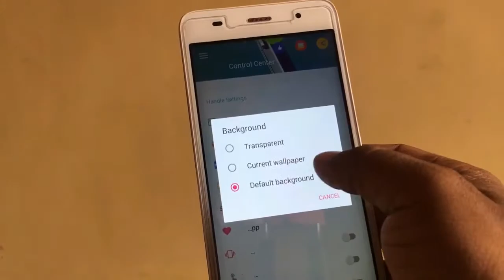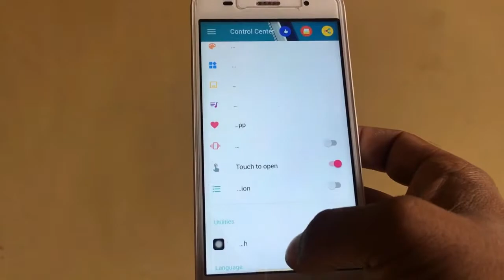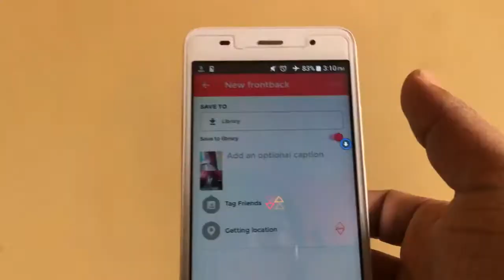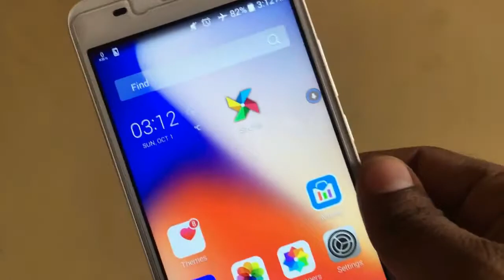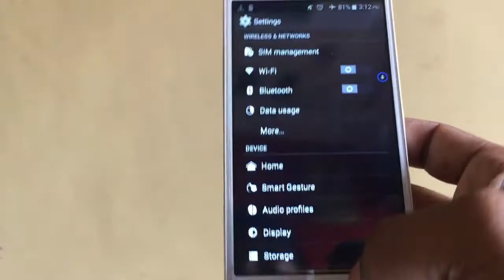How to Make your Android device look exactly like an iPhone x (iOS 11) 2017/18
How to Make your Android device look exactly like iPhone x [iOS11]
iPhone X Look-/-/-/-/-/-/-/-/-/-/

The Theme for New iPhone X HD：ios 11 Skin gives you a new unique style, a huge collection of Wallpapers, icon pack. All beautiful skins have been tested extensively and are compatible with 99% of the major Android devices. You can use it on your Samsung Galaxy, Xiaomi Redmi, Huawei, Vivo, Oppo, HTC or Lenovo! Theme for New iPhone X HD：ios 11 Skin can be applied to hot smartphones like oppo F3/A37/a57, vivo V5s/V5 plus, Huawei P10 Lite/P10 Plus, galaxy J2/J2 Ace/S8/S8+!

Beside Theme for New iPhone X HD：ios 11 Skin , Also provide theme for oppo F3/A37/a57, theme for vivo V5s/V5 plus, theme for Huawei P10 Lite/P10 Plus, theme for Samsung/S8/S8+ and some other hot and stylish smartphone themes.